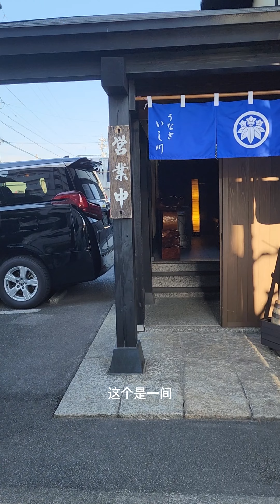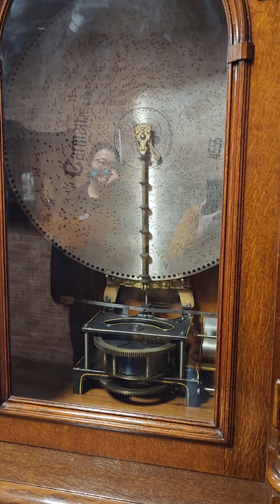Yamaha Upright 一台过百千看过吗？PIANO TAN去另一间premium supplier带琴❗老板颁奖后还邀请PIANO TAN一起跳舞❓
Piano Tan又去了另一间供应商带琴？让我们再跟随Piano Tan一起体验美食与看琴！